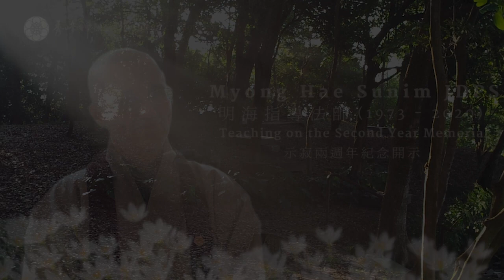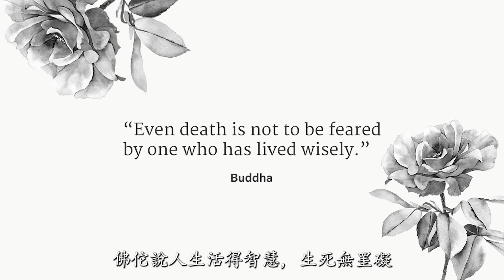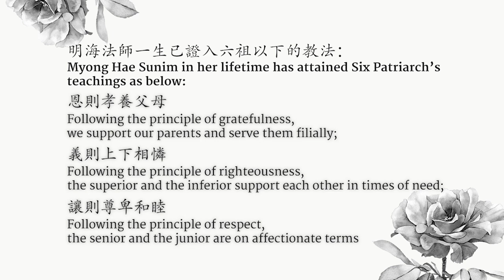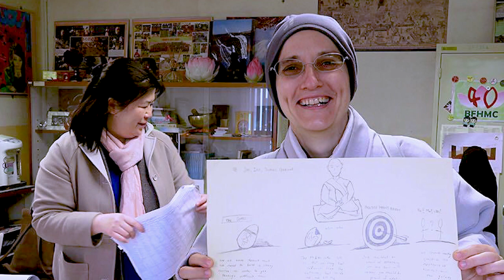明海指導法師示寂兩週年紀念開示 | Myong Hae Sunim JDPS’s Teaching on the 2nd year Memorial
(Video in English; 影片附有中文字幕)

Myong Hae Sunim JDPS’s Teaching on the 2nd year Memorial

Myong Hae Sunim JDPS passed away on 2nd August 2020 in Lithuania. In her life, she has been passionate and persistent in Zen practice and had inspired us through her teaching by both action and speech.

明海指導法師示寂兩週年紀念開示

明海指導法師在2020年8月2日在立陶宛往生, 她一生對修行充滿熱誠, 堅持不懈, 她的身教和言教啟發眾弟子良多。